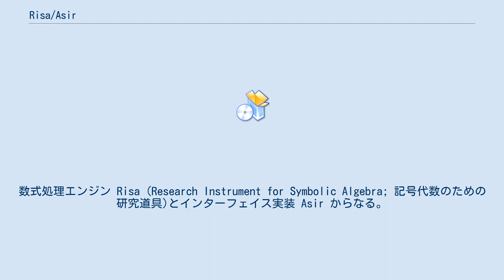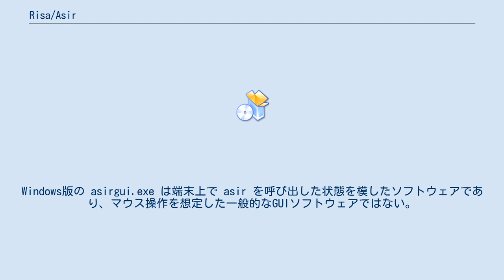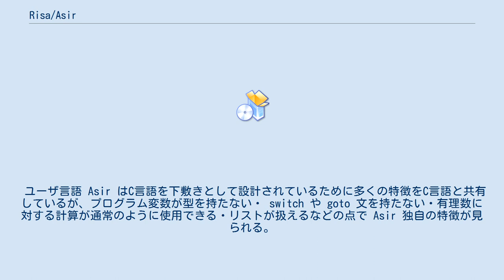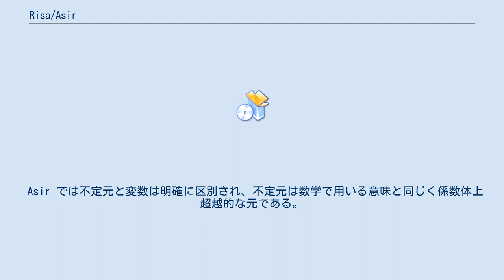Risa/Asir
Risa/Asir（りさ・あじーる）は、竹島卓・横山和弘・野呂正行らにより富士通研究所で開発されたオープンソースの計算機代数システムである。
数式処理エンジン Risa (Research Instrument for Symbolic Algebra; 記号代数のための研究道具)とインターフェイス実装 Asir からなる。
 2000年以降、オリジナルを安定版 (STABLE) とし、開発版 (HEAD) は野呂正行の転出先である神戸大学へ中心を移し、OpenXM contrib2 として OpenXM コミッターによって開発されている(Asir2000 神戸版)。
Risa/Asir は Windows・macOS及び各種UNIX上で動作し、開発は主にFreeBSD上で行われている。
 主な特徴 インターフェイスとしての Asir はコマンド asir によって端末から利用するコマンドライン(CLI)アプリケーションである。
Windows版の asirgui.exe は端末上で asir を呼び出した状態を模したソフトウェアであり、マウス操作を想定した一般的なGUIソフトウェアではない。
macOS版では十進BASICのインターフェイスを模した cfep を利用することができる。
 Risa/Asir のユーザ言語も Asir と呼ばれ、標準入力から対話的に利用することができるほか、これはC言語に似たプログラミング言語としての性格を持っていて、予め Asir で書かれたソースファイルを読み込んで動作させることもできる。
 ユーザ言語 Asir はC言語を下敷きとして設計されているために多くの特徴をC言語と共有しているが、プログラム変数が型を持たない・ switch や goto 文を持たない・有理数に対する計算が通常のように使用できる・リストが扱えるなどの点で Asir 独自の特徴が見られる。
 各オブジェクトは可読な形式での入力からパーサーにより中間言語に変換され、Risa によって各々に応じた型を持つ内部形式に変換される。
オブジェクトの型は type()・nytpe()・vtype() によって確認できる。
 Asir のプログラム変数は必ずASCIIの大文字で始まり、Asir では通常はプログラム変数を宣言することはしない。
Asir の各対象はそれぞれ必ず何らかの型を持っているが、プログラム変数にはどんな型を持つ対象でも代入できるという意味で「変数には型が無い」。
型を持たない変数を用いることによる豊富な代入操作が可能である。
また、函数内に現れる変数は全てデフォルトで局所変数となる。
大域変数を利用するには extern の宣言が必要である。
 Asir では不定元と変数は明確に区別され、不定元は数学で用いる意味と同じく係数体上超越的な元である。
よって不定元に何らかの値を代入するというのは、概念的に不適当であるとともにシステム的にも不正な操作である。
しかしながら、変数に対する規約と異なり不定元及び函数名はASCIIの小文字で始まるため、実用上は不定元に対し意図せぬ代入が行われる心配は無用である。